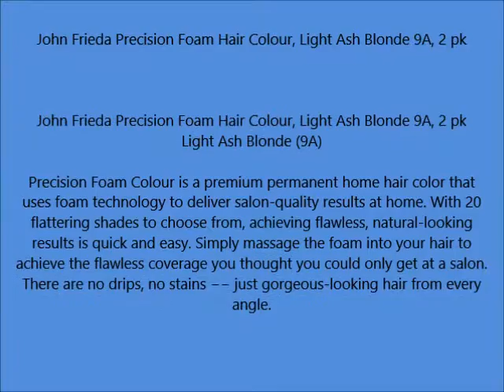John Frieda Precision Foam Hair Colour, Light Ash Blonde 9A, 2 pk